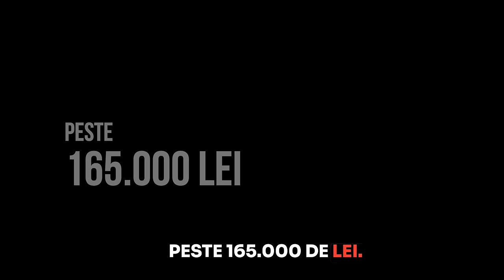Dominic Fritz este milionar și deține o vilă de sute de mii de euro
Fritz și soția sa, Yiran Lin, au cumpărat recent o vilă de 279.000€